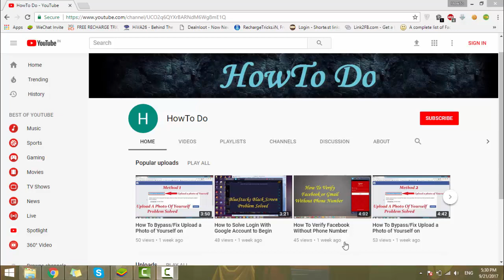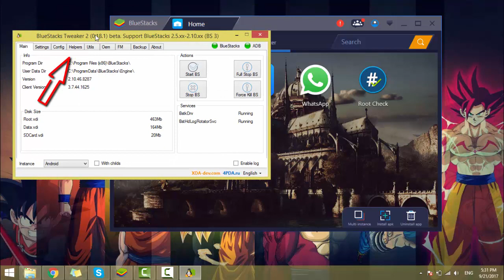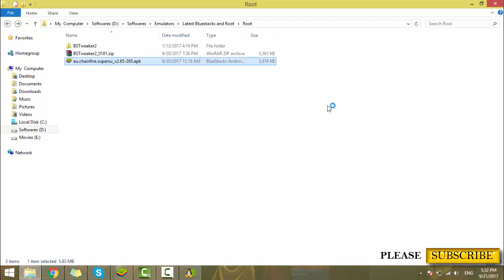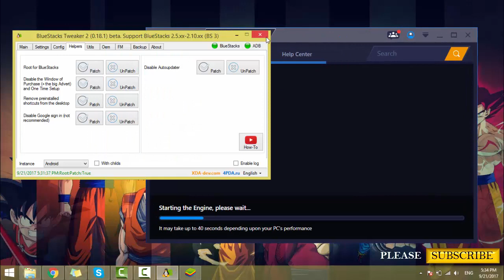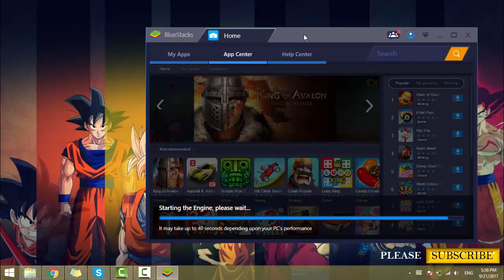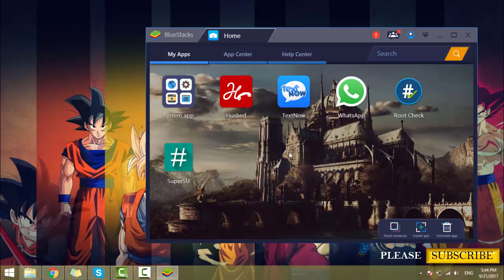How To Root BlueStacks 3 And Install SuperSU Without KingRoot || Latest Version 2017 || Eng Subs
English Subtitle is also added.

How To Root BlueStacks 3 And Install SuperSU Without KingRoot
Yes guys, there is no need of KingRoot to root bluestacks 3. I will show you how to root BlueStacks 3 and Install SuperSU easily.

Other Video of BlueStacks 3:

How to Solve Login With Google Account to Begin Using BlueStacks Or BlueStacks Black Screen Problem